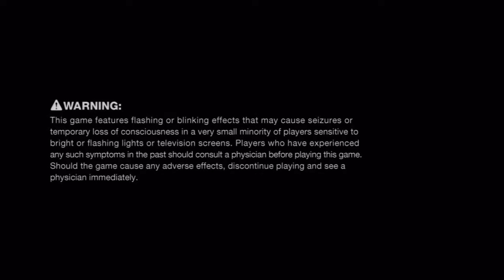Vanquish Playthrough - Part 1 - Microwave Dinner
Decided to play through this lovely little gem of a game for you fine people since it's pretty much the definition of "frantic shooter". Being made by Platinum Games, this game is both serious, yet doesn't take itself seriously at the same time.  I really enjoyed reliving the story again after a good little bit of not playing the game.

Just so you get what I was going for with this, I only pick up weapons I want to level up for most of the run, which is the Assault Rifle and Machinegun.  I'll almost always pass up a shotgun because I don't find them very useful in the game so it's a waste of a weapon slot to me.

I wanted to just show the banter in the tutorial section, but don't worry, I don't show the whole tutorial.  We waste little time diving right into this crazy game with Sam Gideon, DARPA operative.  If you didn't notice, he sounds an awful lot like Steve Blum... who also voices another character in this game. As you can see here, the patented Slide Dash system made specifically for this game is shown off a bit.  I love how it ties into the gameplay and really helps to make things feel fast and insane.  Also, I love the music in this game, it fits the atmosphere perfectly.